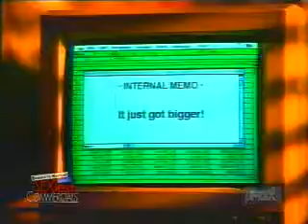com Soda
whatsapp sharing funny and sexy videos.